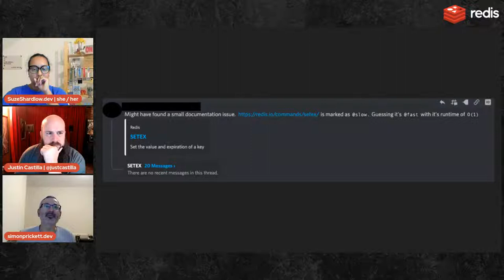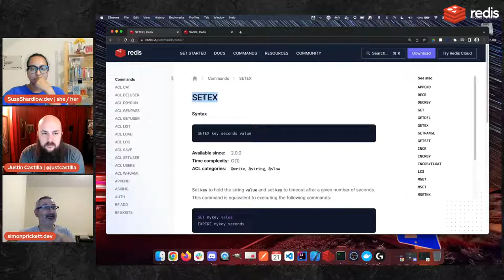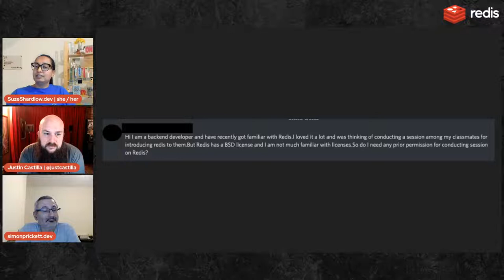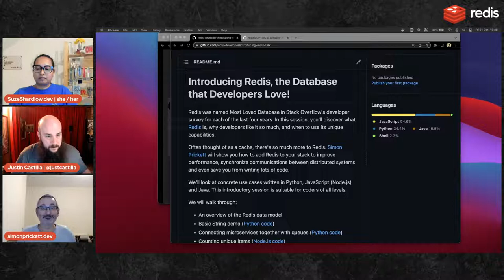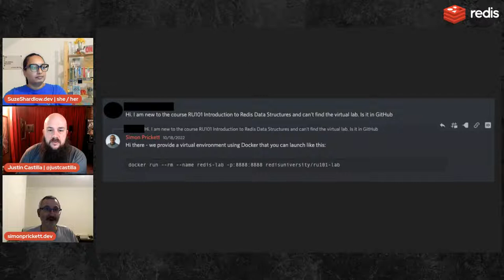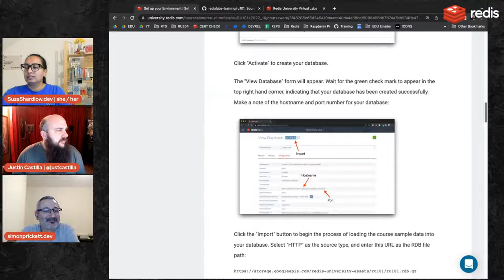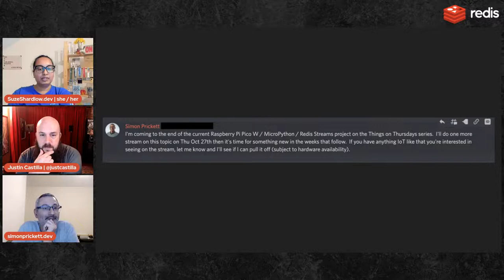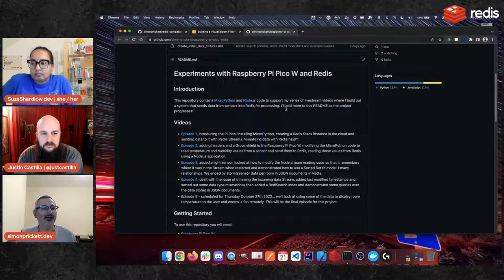This Week On Discord: October 21st 2022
In this episode of our weekly show, Justin, Suze and Simon look at answering some questions that the community asked us on Discord.

This week, we talked about:

00:00 - Introductions
07:31 - Why are some commands with O(1) time complexity in the "slow" ACL group?
19:00 - Redis has a BSD license, can I use Redis to teach others about it given this license?
30:38 - How do I get started with the virtual lab environment for Redis University's RU101 course?
41:14 - Tell us which IoT topics you'd like to see Simon work on for his weekly Things on Thursdays livestreams!
51:34 - Wrap up, upcoming DevRel team projects and where to post your questions for this show.

Got a question for the Redis community?  and ask us there!